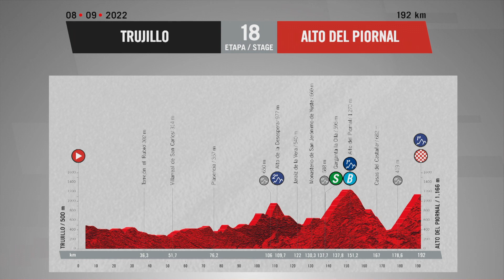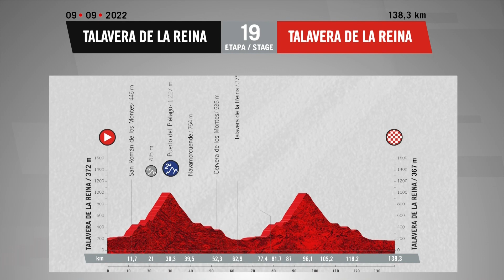El resumen - Etapa 18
Descubra los mejores momentos de la etapa del día.

Etapa 18 - (Trujillo / Alto de Piornal)

Hashtag Oficial